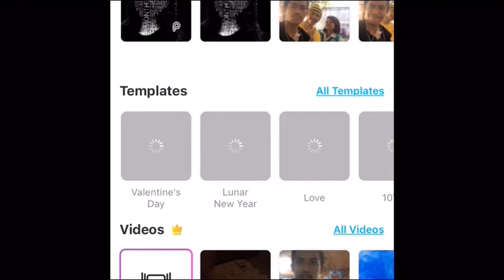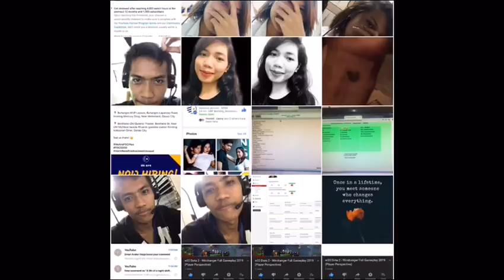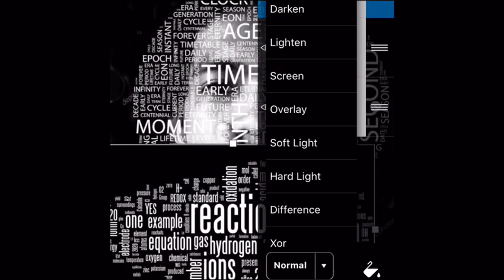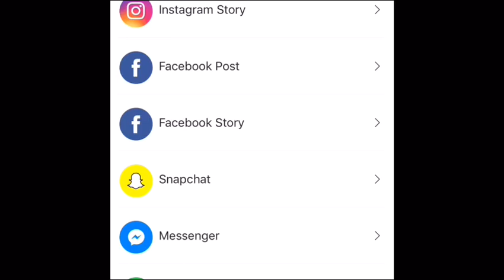Typography | PicsArt | Tutorial